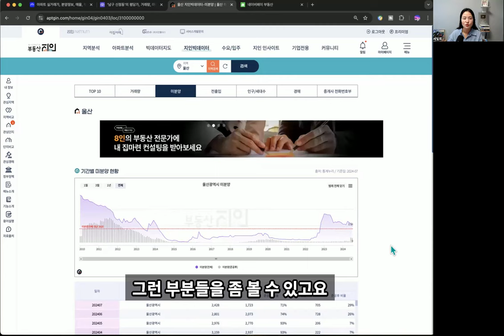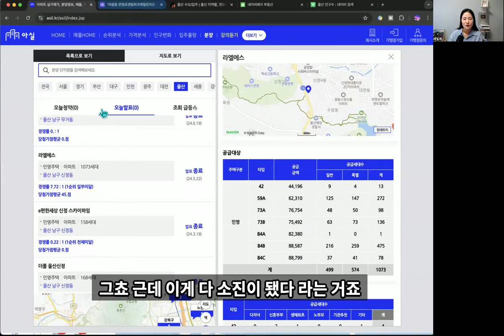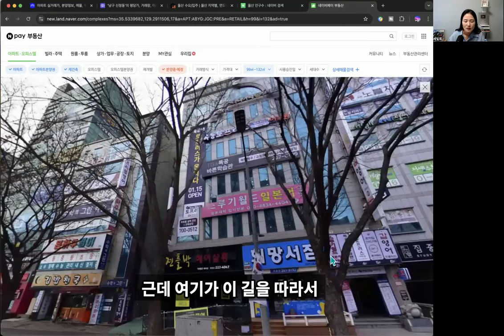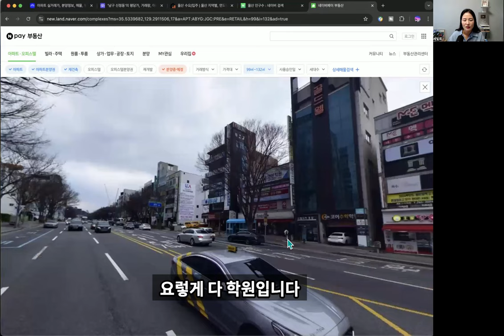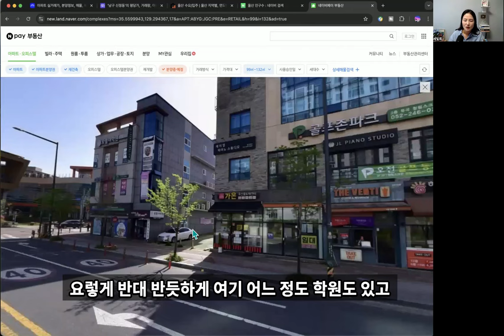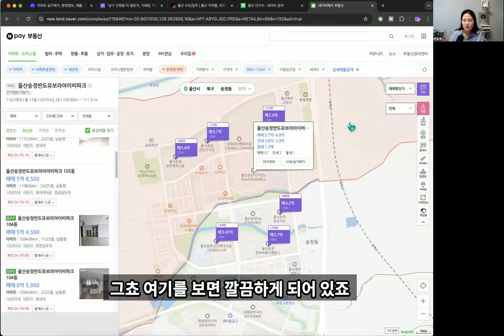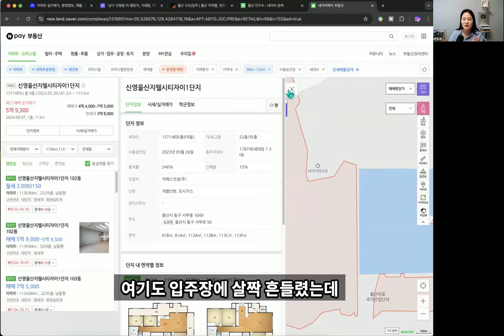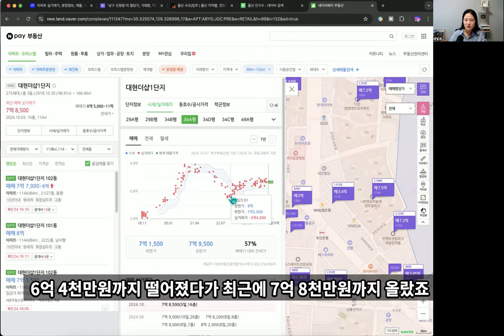울산 집값 현실과 갈아타기 전략으로 꼭 봐야할 곳 알려 드립니다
[더현대 대구점] 대구 상급지갈아타기 언제 어디로 할까?
[세빛희의 책 구매링크]
딱2년안에 무조건 돈버는 부동산투자시크릿 책 구매링크